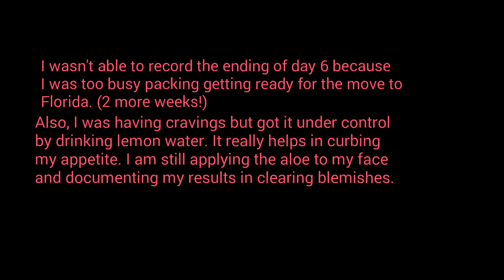Day 6: GSC is working miracles!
I've lost over 7 pounds in just 6 days!!

If you want to follow the 10-day Green Smoothie Cleanse the way it's meant to, or you want to see J.J. Smith's modified version, I have added the link where I obtained my information. I'm also including the link to my cardio workout routine that I've been doing since I started the cleanse.